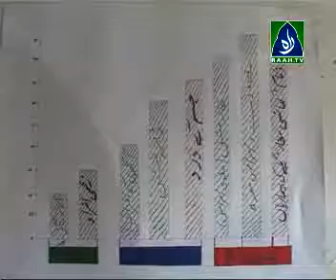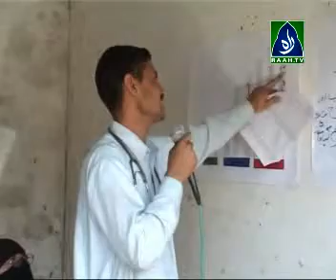Khitaab Syeed Munawar Hassan ameer Jamaat-e-Islami Pakistan (part 4)